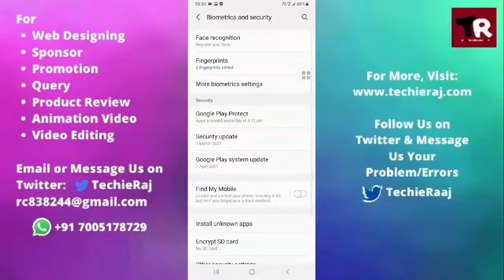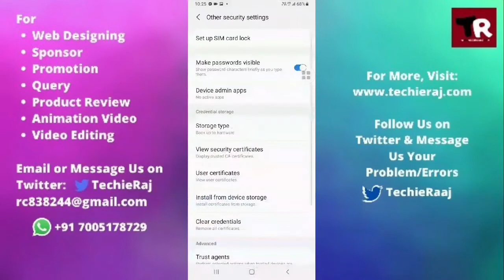Samsung A31 Screen Lock Not Working Problem Solved